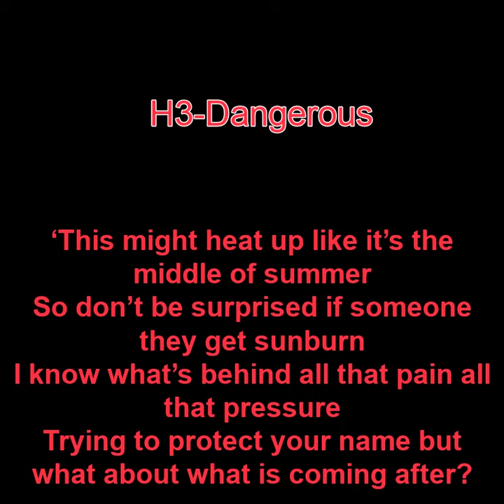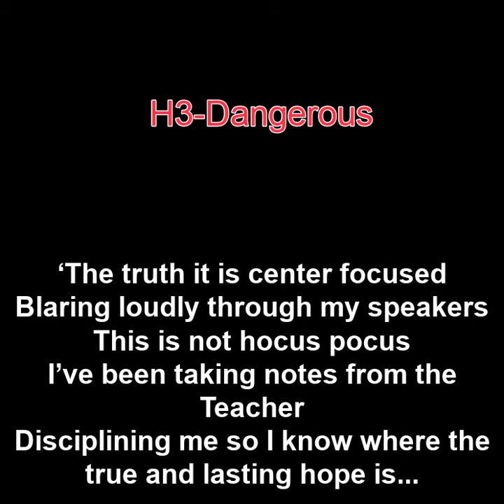You Should Listen W/Lyrics(Prod. H3 Music)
I am a little bit more confrontational in this one, but sometimes you have to be...
"Rather, speaking the truth in love, we are to grow up in every way into Him who is the head, into Christ,"
-Ephesians 4:15(ESV)

Shout out to H3 Music for the intense feel!

New raps and/or full songs every Tues+Friday(At least).